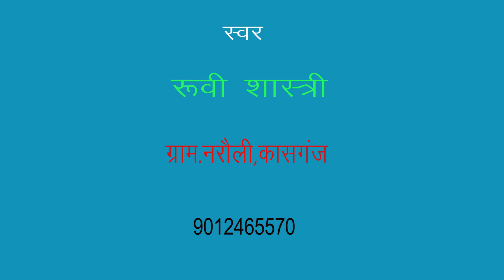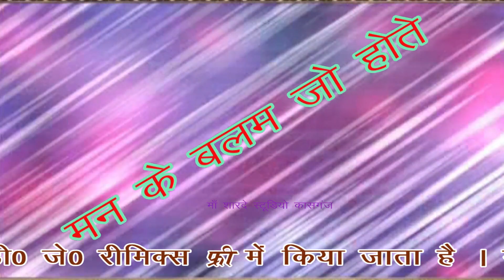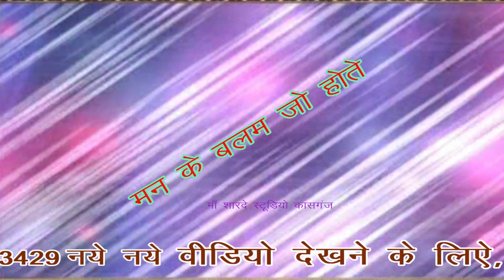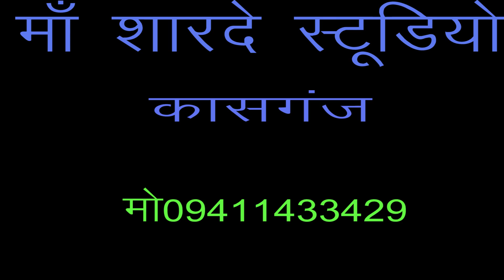लोकगीत /मन के बलम जो होते /डी जे /रूवी रानी /माँ शारदे स्टूडियो कासगंज /9411433429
remixer nirmal yadav                                                                                       Title :- मन के बलम जो होते

माँ शारदे स्टूडियो कासगंज  :- 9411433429